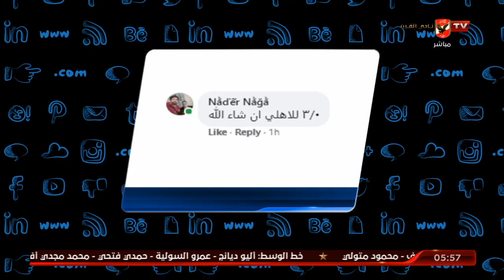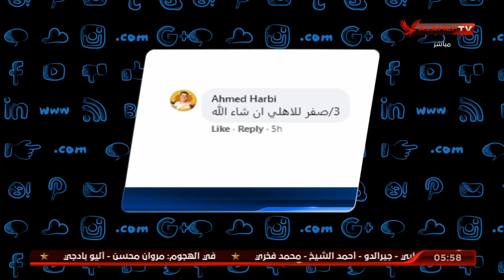توقعات جماهير الأهلي لنتيجة المباراة المرتقبة مع انبي | التريند